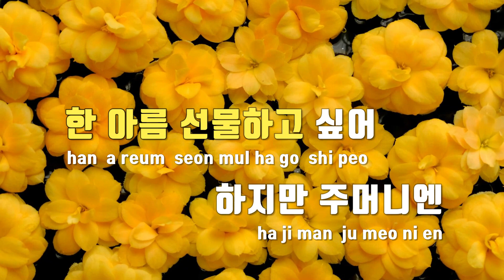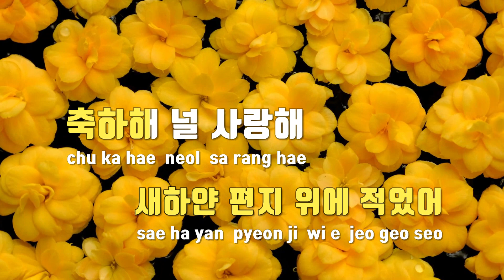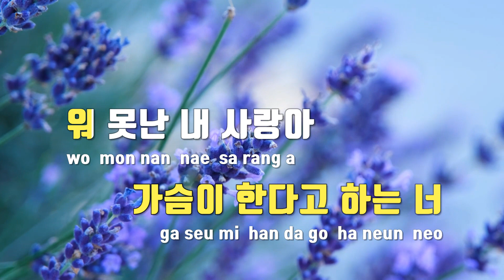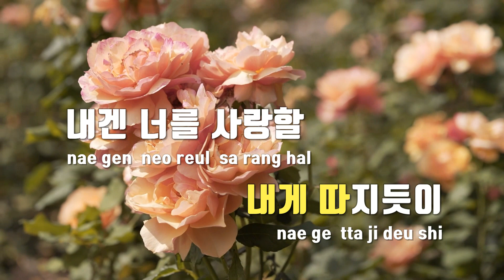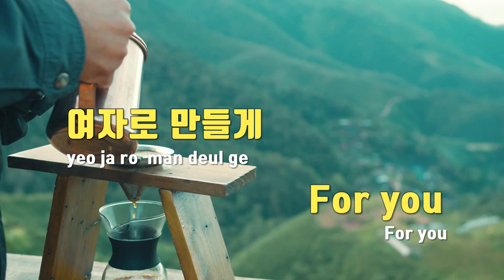[TJ노래방 / 멜로디제거] 사랑은가슴이시킨다(2023)(시작은첫키스OST) - 이창섭 / TJ Karaoke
사랑은가슴이시킨다(2023)(시작은첫키스OST)  --  이창섭